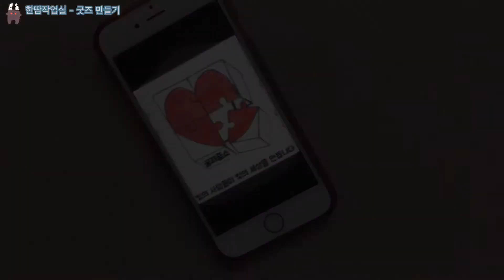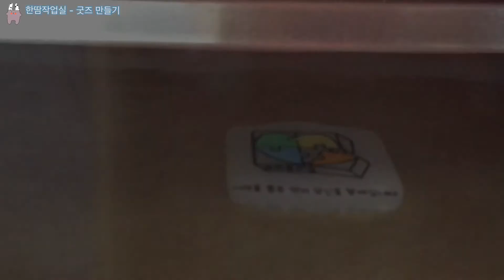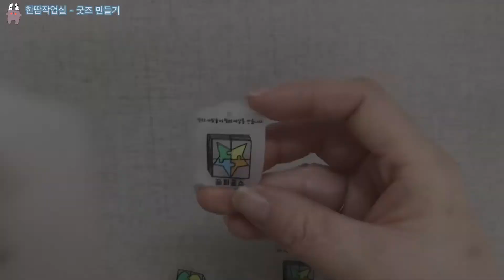내가 디자인해서 키링을 만들 수 있다고? 슈링클스로 나만의 굿즈를 만들어봐요 [한땀작업실/슈링클스/레진공예]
"인생의 밀도" 강민구 판사님의 재능기부 강의를 진행하는

열매꽃님의 꿈퍼즐쇼 후원자를 위한 굿즈를 만들었어요

영상이 재밌으셨다면?

꿈퍼즐쇼가 궁금하다면??!!